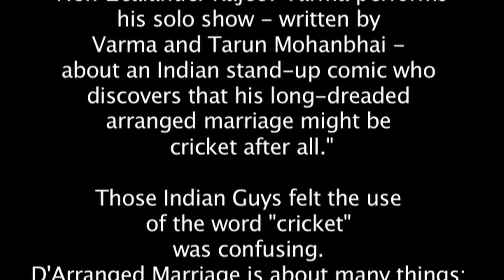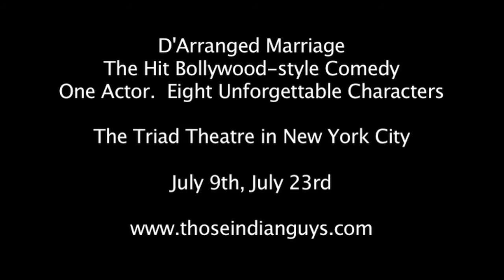D'Arranged Marriage Cricket Controversy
The Time Out New York listing of Those Indian Guys show D'Arranged Marriage describes it as being:

"... about an Indian stand-up comic who discovers that his long-dreaded arranged marriage might be cricket after all."

Those Indian Guys felt the use of the word "cricket" was confusing. Time Out NY did not want to change the word...
They told Those Indian Guys that:

'Cricket' is a synonym for 'fair play' or 'honorable conduct.' So if something that seemed unfair turns out to be cricket, it means it actually works out fine. If you don't understand that, don't blame [us]. It's not an 'inaccurate' summary of the show as it has otherwise been described to us. It's merely a turn of phrase that you don't seem to like."

Here's what New Yorkers thought of Time Out's wordplay...